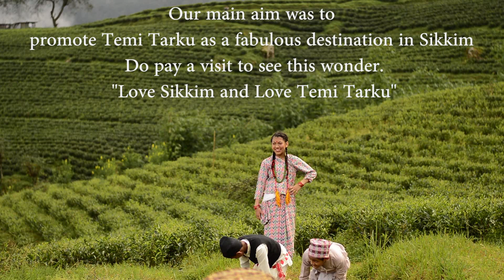Charleston Competition (Everest House)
An unique 'Inter-House Dance Competition' wherein students choose a destination of Sikkim and go out there and shoot their video with an aim to help promote that place. This is Everest House and their location is Temi Tarku, South Sikkim.